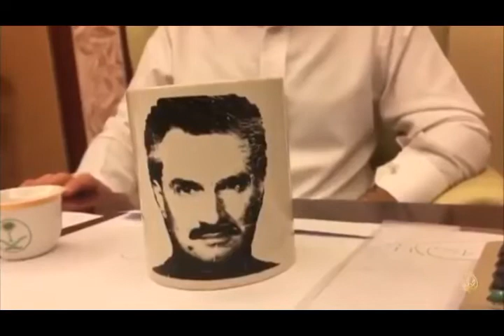Saudi billionaire Alwaleed Bin Talal 'released' from detention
This channel is for Entertainment, Fun,news and updates in politics, environment changes , Film, Fashion, sports,music , A global changes and updates.

we don't want to hurt , harm or abuse anyone in the World. Please send us  your Messages in comment of videos.